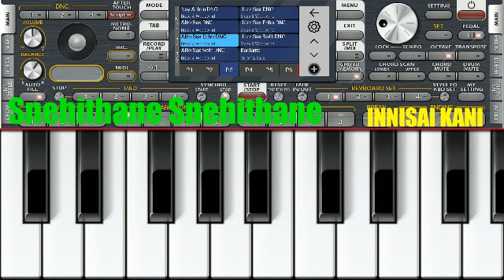Snehithane Snehithane | Cover Mobile Keyboard ORG 24 SAX By NIYAZ | Pernambut.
Video Credits :

Tamil Cover Song : Snehithane Snehithane

Cover Mobile keyboard ORG 24 SAX By NIYAZ